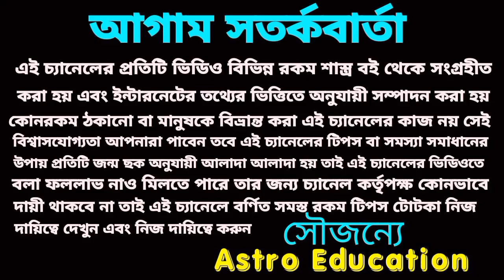এই 5টি রাশির ঘুমন্ত ভাগ্য জেগে উঠতে চলেছে!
8 ডিসেম্বর থেকে 15 ডিসেম্বরের মধ্যে এই পাঁচটি রাশির ঘুমন্ত ভাগ্য জেগে উঠতে চলেছে